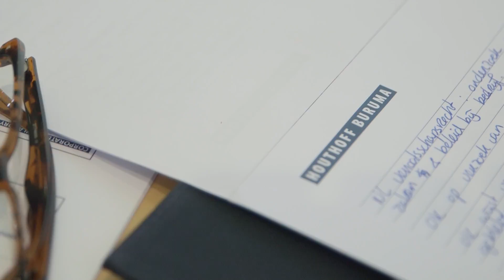Film Jong Hout Masterclass